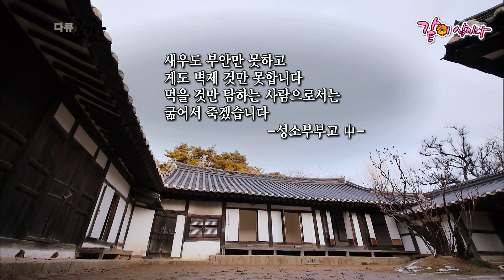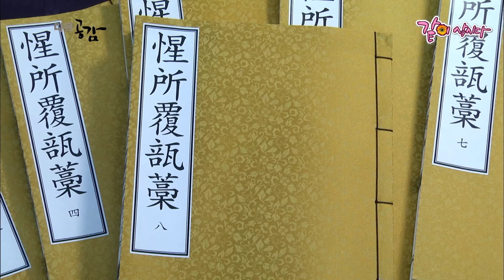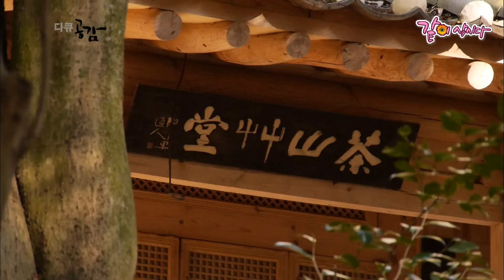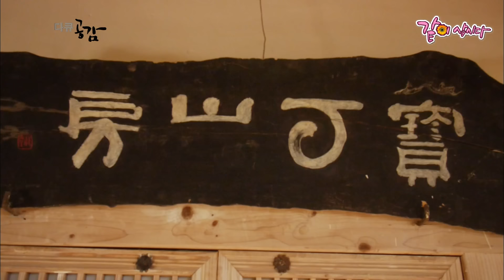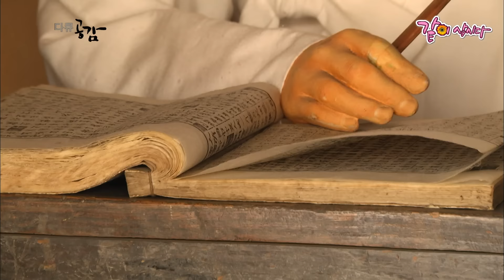[다큐공감] 조선 제일 천재의 식단을 본 백종원이 먹어보자 경악을 금치 못한 이유 |식객 조선의 천재를 만나다| KBS 2014.01.28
조선 제일 천재의 식단을 본 백종원이 먹어보자 경악을 금치 못한 이유
[다큐공감] | 식객 조선의 천재를 만나다 | KBS 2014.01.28

- 출연자진들의 인신공격 및 부적절한 내용의 댓글은 사전예고 없이 삭제될 수 있으니 양해 부탁드립니다.

KOREAN LIFE